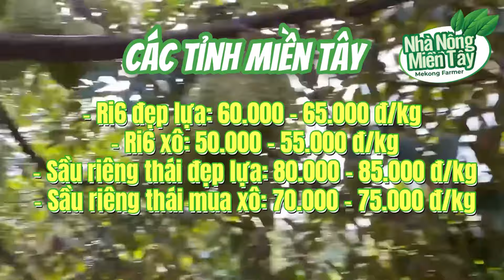Giá sầu riêng hôm nay ngày 20/5/2024: giá tăng nhẹ